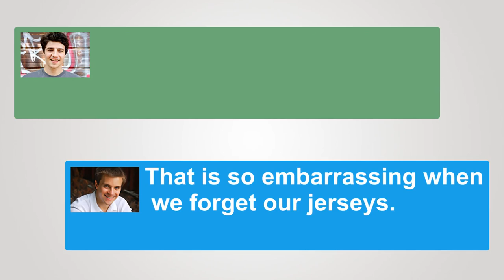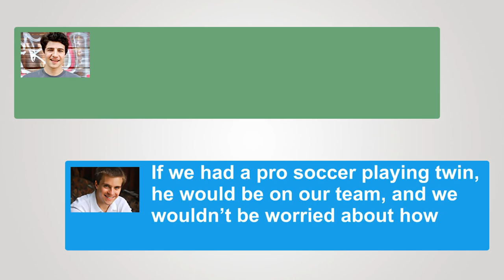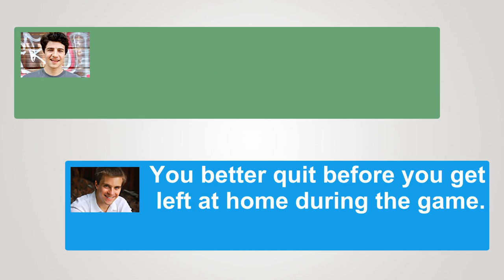English Conversation: Chris and James plan their next soccer game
English conversation about playing soccer/football